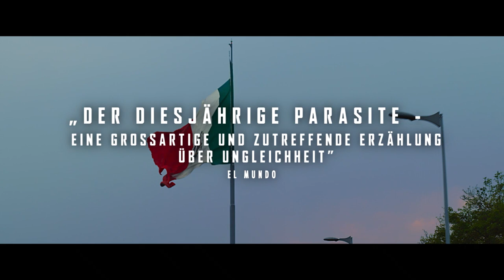NEW ORDER | Trailer & Filmclips deutsch german [HD]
| "New Order - Die neue Weltordnung" (Trailer deutsch german) | Kinostart: 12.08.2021
DANKE! :)

Offizieller deutscher Kino-Trailer zu dem Film "New Order - Die neue Weltordnung".

Originaltitel: Nuevo orden
Thrillerdrama, MX/FR 2020
Filmverleih: Ascot Elite (Fox)
Filmlänge: 88 Minuten
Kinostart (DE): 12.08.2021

Schauspieler/Darsteller: Naian González Norvind, Fernando Cuautle, Monica Del Carmen, Diego Boneta, Eligio Meléndez, Dario Yazbek Bernal u.a.

Regisseur: Michel Franco

In diesem fesselnden, spannenden dystopischen Drama gerät eine verschwenderische Hochzeit der Oberschicht in einem unerwarteten Aufstand des Klassenkampfes aus den Fugen, der in einen gewaltsamen Staatsstreich mündet. Aus der Sicht der empathischen jungen Braut und der Bediensteten, die für - und gegen - ihre reiche Familie arbeiten, zeichnet NEW ORDER - DIE NEUE WELTORDNUNG atemlos den Zusammenbruch eines politischen Systems nach, das durch ein noch erschreckenderes System ersetzt wird.